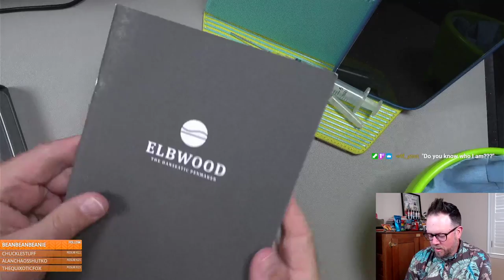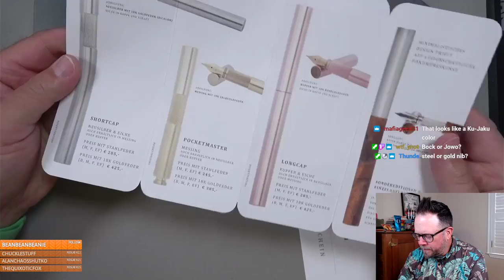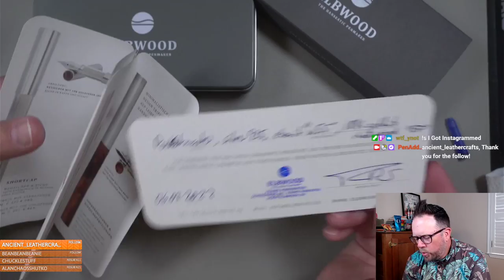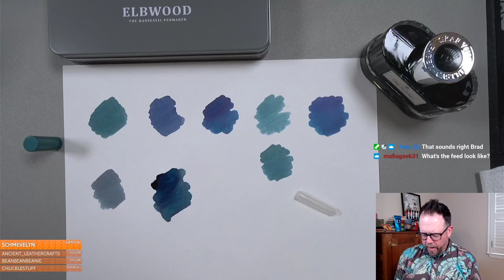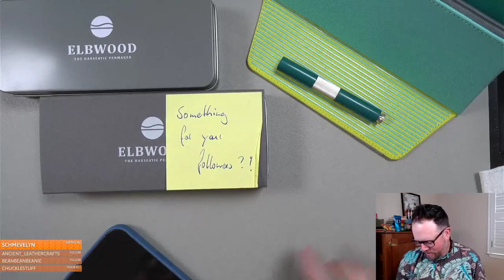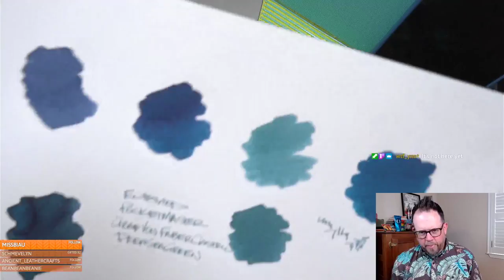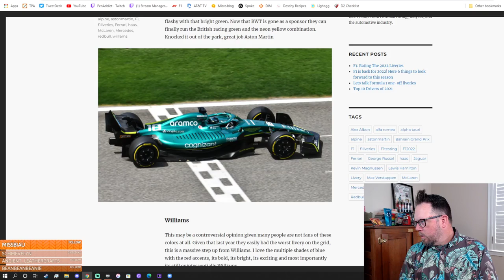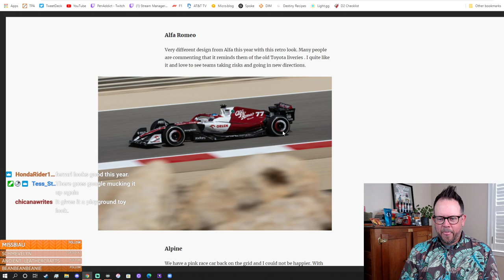The Pen Addict: Elbwood Pocketmaster Unboxing